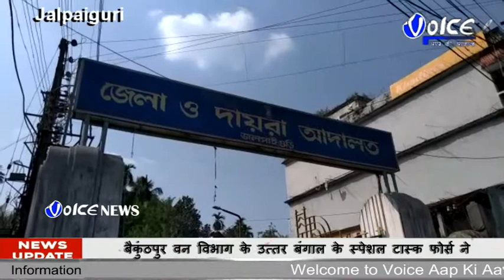दो अंतर्राष्ट्रीय वनज संपदा तस्कर गिरफ्तार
बैकुंठपुर वन विभाग के उत्तर बंगाल के स्पेशल टास्क फोर्स ने जयगांव से दो अंतर्राष्ट्रीय वनज संपदा तस्कर को गिरफ्तार किए